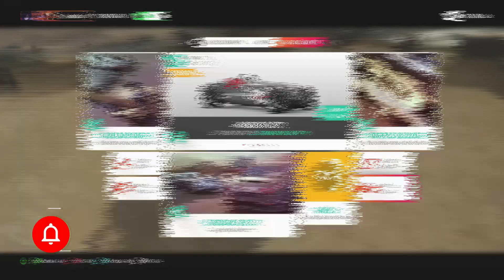FORZA HORIZON 4 - COMO FATURAR MUITA GRANA VENDENDO CARROS NO LEILÃO PELO VALOR MÁXIMO PASSO A PASSO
NESSE VÍDEO VOU MOSTRAR PARA VOCÊ COMO VENDER CARROS NO LEILÃO NO VALOR MÁXIMO SEM GASTAR CRs COM TUNAGEM, CARA ESSA DICA É PREMIUM ENTÃO PEGA AEEE TMJ

QUER APRENDER DO ZERO COMO DESENHAR? SE TORNANDO UMA LENDA ?
SEGUE ENTÃO O LINK ABAIXO DA FANART O MELHOR LUGAR PARA SE APRENDER A DESENHAR CORRE PORQUE TEM BONUS!